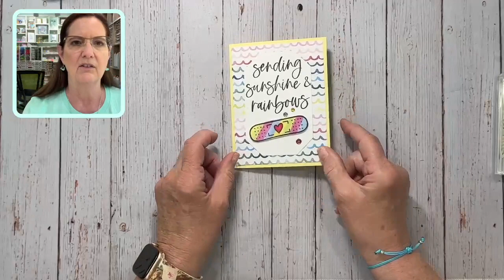Rainbows and Sunshine! M.E.'s 3c's June 16, 2023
Today we met in person for M.E.’s 3c’s and had so much fun!

The card featured the Everyday Thanks set along with the Kindest Expressions and Lasting Joy sentiments.

You can purchase the products used to create this card